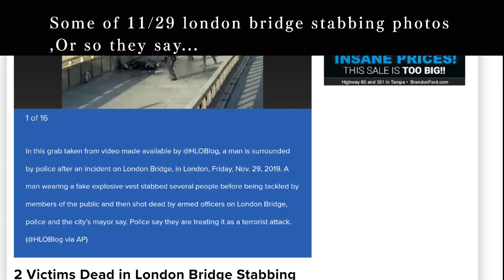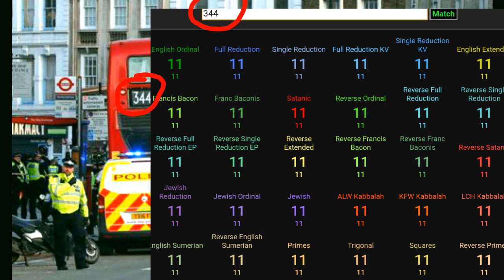Lond3n Bridg3 Challenge. Difficulty: Bladerunner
Plus bonus Photoshop guiTar lessons